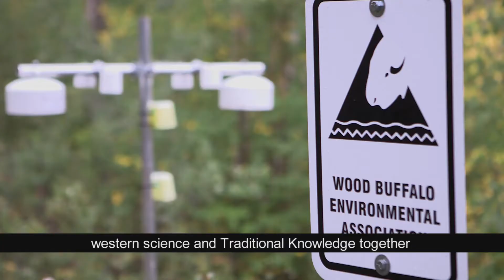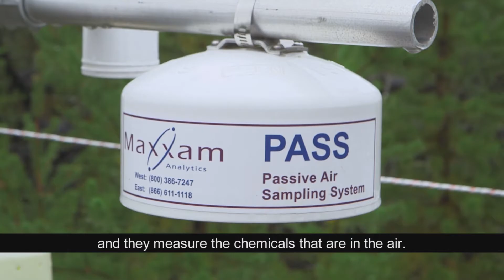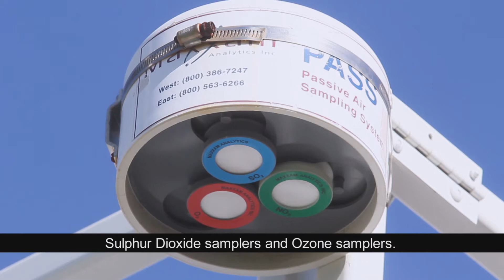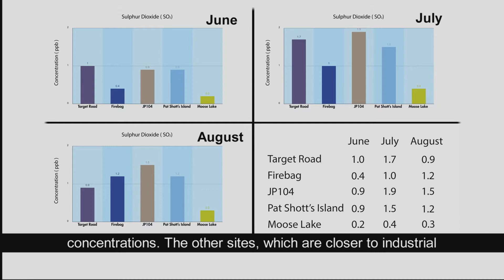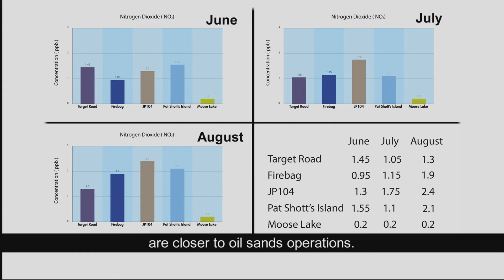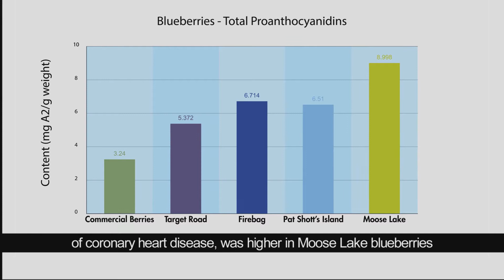WBEA-Fort McKay Berry Focus Group Video - English Subtitles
WBEA's video, "Using Traditional Knowledge and Western Science to Monitor Berry Patches in the Athabasca Oil Sands Region", documents the latest results of a five-year berry monitoring project carried out in partnership with Elders of the Fort McKay First Nation.